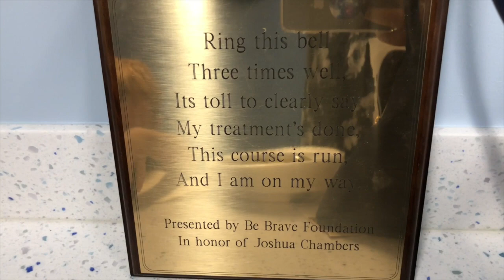MY SISTER HAS LEUKEMIA | Kaeleigh's Story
a little back story about my baby sister and her battle with cancer.. stay educated guys!